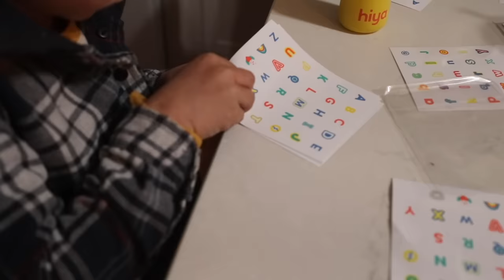Ordinary day in the life of a homemaker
WANT TO START YOUR OWN YOUTUBE CHANNEL?

Learn how our family supports ourselves full-time on our homestead with our blog and Youtube channel with in my FREE Youtube success masterclass

GRAB MY FREE SOURDOUGH EBOOK